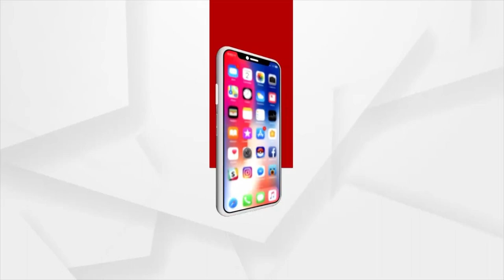ମମିତାଙ୍କୁ ନ୍ୟାୟ ଦେବା ପାଇଁ ABVP ପକ୍ଷରୁ ପ୍ରତିବାଦ ସୋଭାଯାତ୍ରା ଅନୁଷ୍ଠିତ ହୋଇଯାଇଛି ।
ମମିତାଙ୍କୁ ନ୍ୟାୟ ଦେବା ପାଇଁ ABVP ପକ୍ଷରୁ ପ୍ରତିବାଦ ସୋଭାଯାତ୍ରା ଅନୁଷ୍ଠିତ ହୋଇଯାଇଛି । ତେବେ ଶିଶୁ ଭବନ ଛକ ନିକଟରେ ପୋଲିସ ଓ ଛାତ୍ରଛାତ୍ରୀଙ୍କ ମଧ୍ୟରେ ଧସ୍ତାଧସ୍ତି ପରିସ୍ଥିତି ଉପୁଜିଥିଲା ।